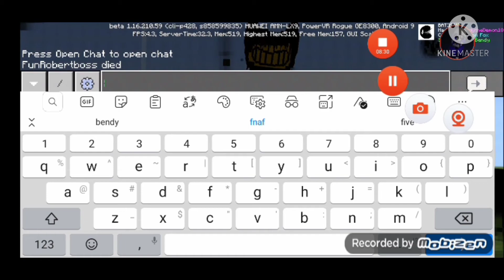New addon Batim v3.1 (Made by BendytheDemon18)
Batim addon v3

Cometariu ☑️